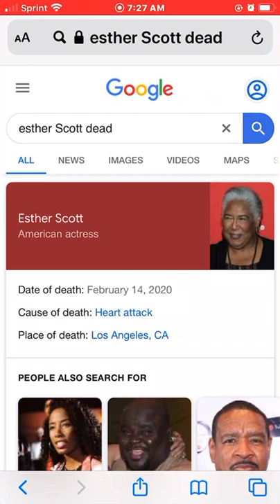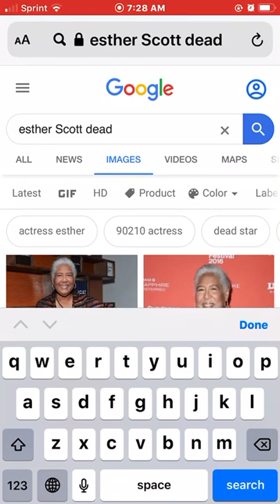Esther Scott 'BOYZ N THE HOOD' Actress DIES at 66 | Will They Be In Heaven?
Will They be in heaven is a Segment about Going to heaven when you die! Do you know for sure if you will be in heaven?

Watch This

A group of Believers on Jesus Christ, saved by grace alone openly study and discuss Gods Word(KJV) with a goal of preaching the gospel of Peace(Jesus Christ) to the lost and fellowship with our brothers and sisters in the body of Christ(the church)! Your welcome to join the conversation..you will hear the gospel preached to you, Amen.